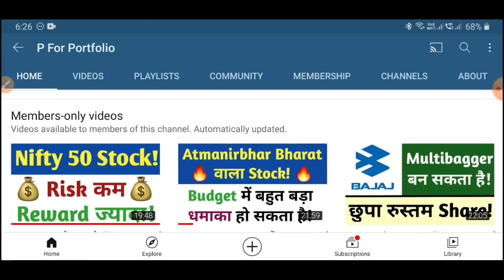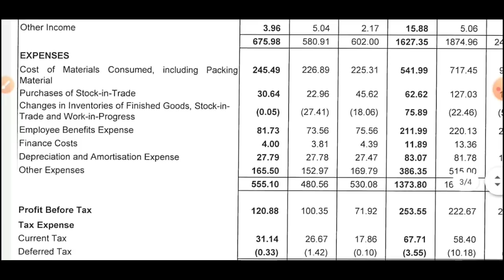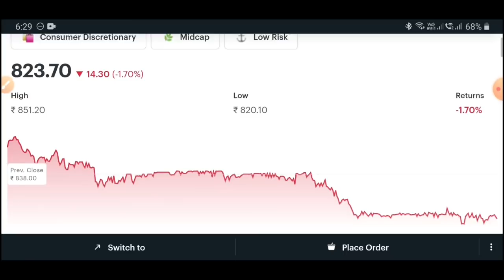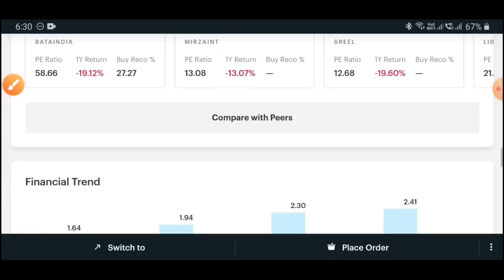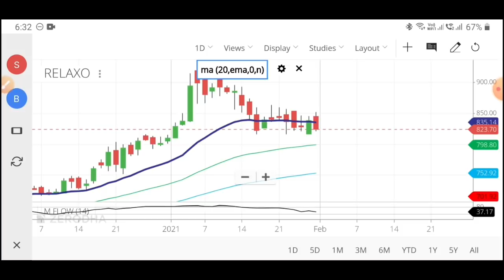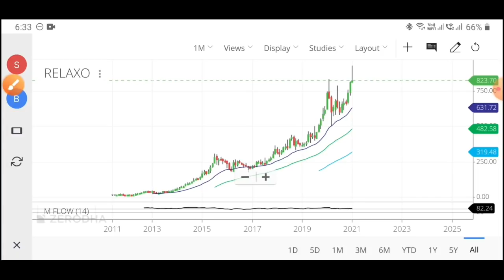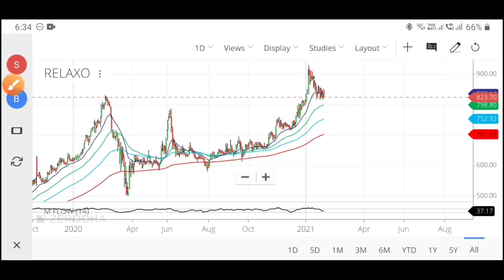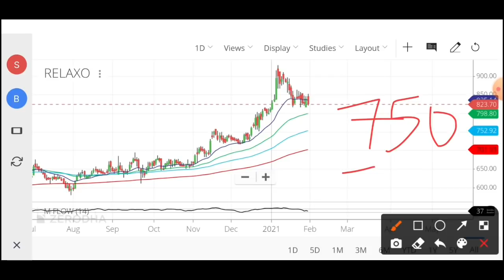Relaxo के शानदार Q3 Results!💥@PForPortfolio Time To Buy? Wait For Correction? Levels & Targets!